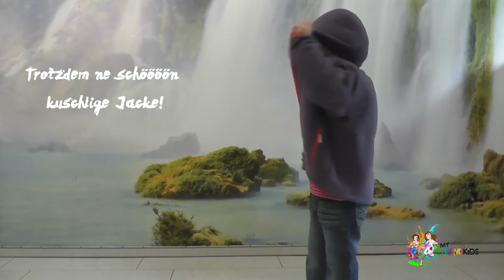Vaude Kids Torridon Hoody Fleecejacke lila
Kuschel Fleecejacke von Vaude in blassem Lila. Gut, dass der Herbst bald kommt! :)